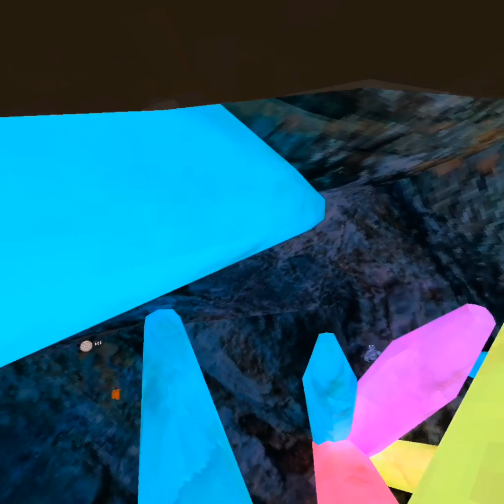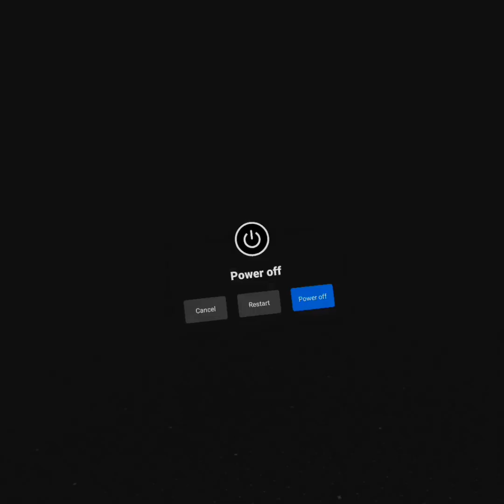GORILLA TAG GHOST (HI)